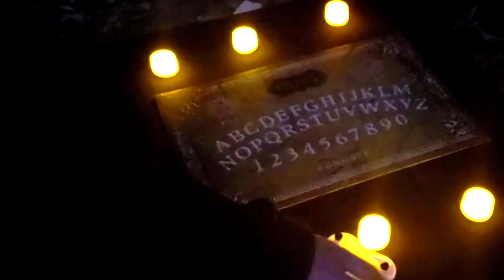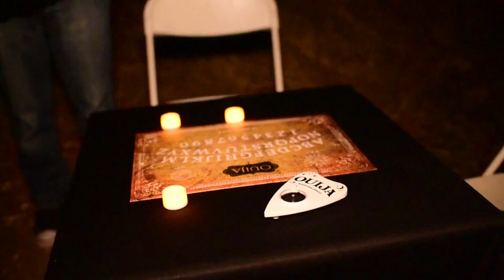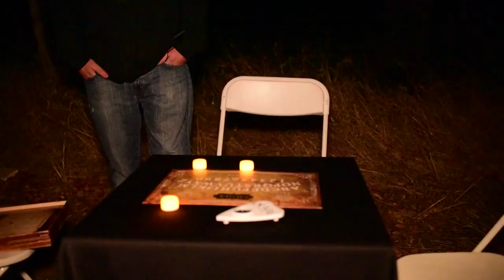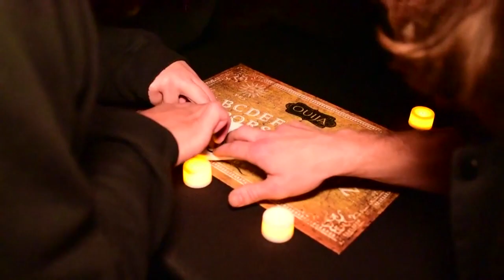THAT DAMN SHOW | OUIJA BOARD ON DYER LANE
Mikey and Lara decided to head on down to the most haunted street in Sacramento with a Ouija board. because that is smart...